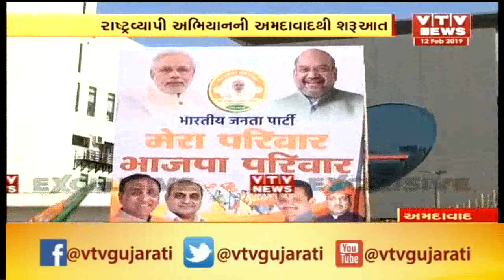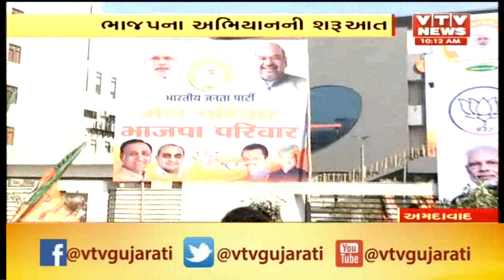BJP Gujarat kick Start `Mera Pariwar Bhajapa Pariwar' Campaign from Ahmedabad | Vtv News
BJP Gujarat kick Start `Mera Pariwar Bhajapa Pariwar' Campaign from Ahmedabad.